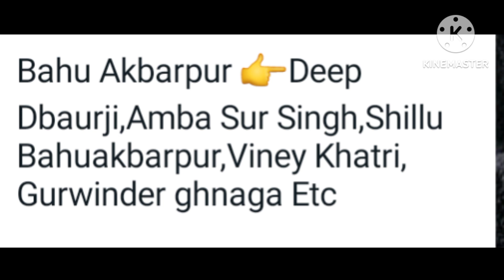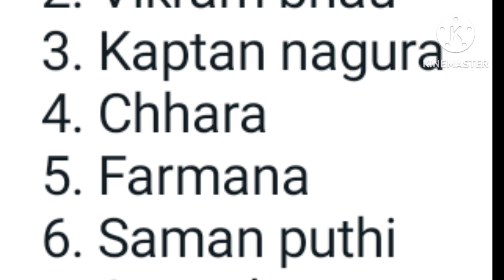आज_32_टीम_भिवानी_कबड्डी_कप_में // Bhiwani Kabaddi Cup Live // Shakarpur 🆚 Bahu Akbarpur Match